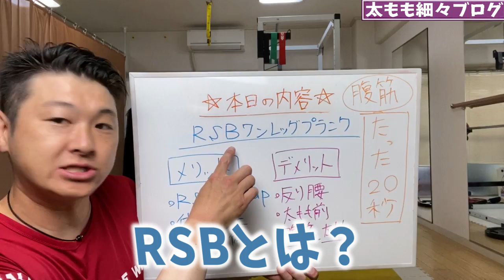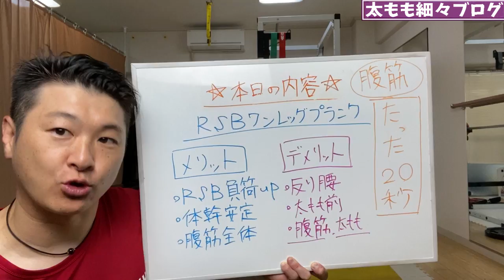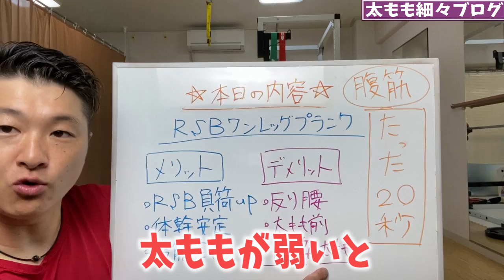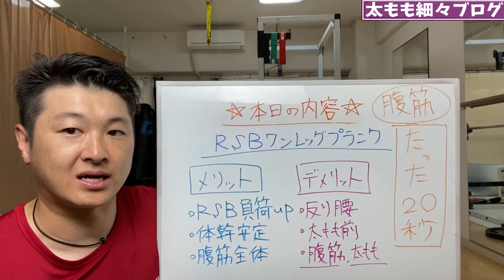ENG/한 ) プランクは実はRSB使って〇〇すると腹筋全体に5倍効く！@空手家Turtle Fitness